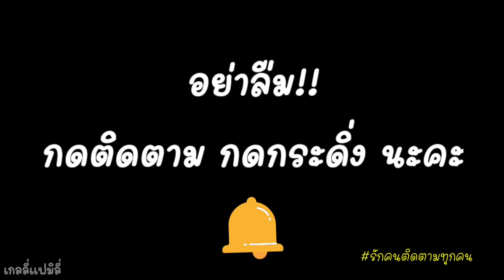กลิ่นเหม็นข้างบ้าน ใครแอบมานอนตรงนี้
เฟสบุ๊ค 👉 พรทิพย์ คงรอด (แม่เกด น้องเกลลี่)

อินสตราแกรม 👉 gailly.gailly

เบอร์โทร 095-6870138(คุณแบงค์)